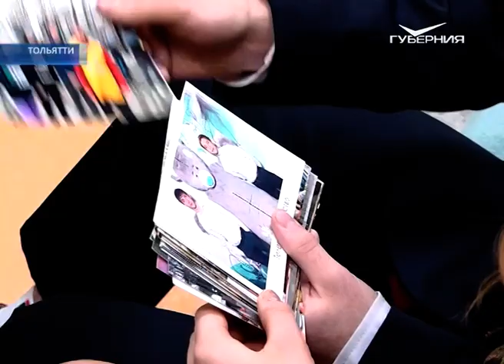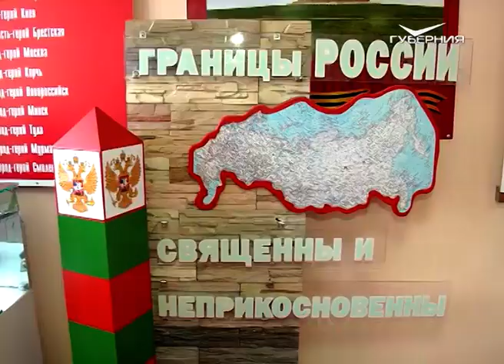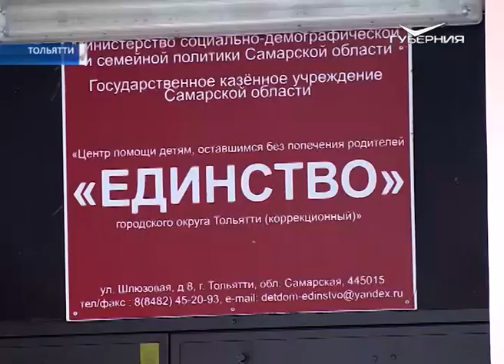Губернатор Дмитрий Азаров посетил в Тольятти детский центр "Единство"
Его воспитанники получили от главы региона приглашение принять участие в Параде 9 Мая на площади Куйбышева, а также сертификат на посещение военно-патриотического парка "Патриот" в Подмосковье.

Приехать в центр помощи детям, оставшимся без попечения родителей, и посмотреть, как они живут, Дмитрия Азарова попросил один из ребят - 17-летний Никита Хубларян. Его открытку с мечтой полетать в аэротрубе глава региона сорвал в декабре с "Ёлки желаний".
В "Единстве" Автограда воспитываются около 160 мальчиков и девочек, среди них есть сироты и ребята, оказавшиеся в трудной ситуации. Дети не только здесь живут и учатся, но и проходят социально-психологическую реабилитацию, а также получают настоящую путевку в жизнь: обучаются столярному, парикмахерскому, швейному, кулинарному делу и другим специальностям.